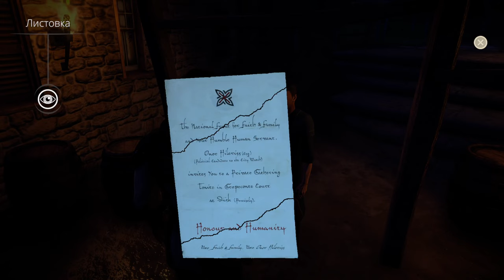Dreamfall Chapters The Final Cut ► Прохождение [Часть 7]